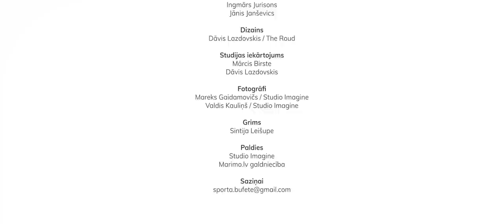Bufete #5 (pied. A. Ābols): vai mums ir vajadzīgs „Dinamo”; Latvijas hokeja simboliskā izlase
Bufete. Garšīgi par sportu.

Piektajā epizodē:
1:15 - 37:28 Vai Latvijai ir vajadzīgs Rīgas "Dinamo"?
37:29 - 47:46 Latvijas hokeja visu laiku simboliskā izlase
47:47 - 51:35 Artis Ābols par dēla Rodrigo NHL perspektīvu
51:50 - 57:12 Koronavīrusa ietekme uz sportu
57:22 - 01:02:51 5 patronas

Režisors: Mārcis Birste / BRUSH FILMS
Operatori: Mārcis Birste, Artūrs Liepiņš
Runātāji: Raimonds Rudzāts, Ingmārs Jurisons, Jānis Janševics
Dizains: Dāvis Lazdovskis / The Roud
Studijas iekārtojums: Mārcis Birste, Dāvis Lazdovskis
Fotogrāfs: Valdis Kauliņš / Studio Imagine
Paldies: Studio Imagine, Marimo.lv galdniecība